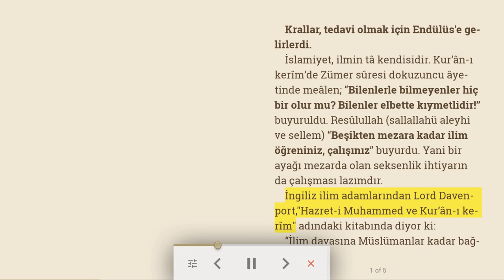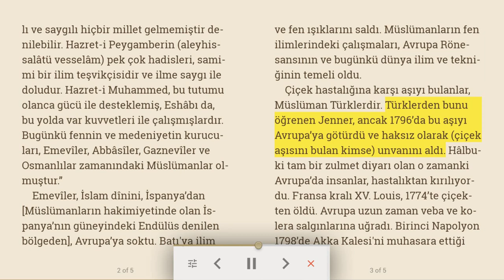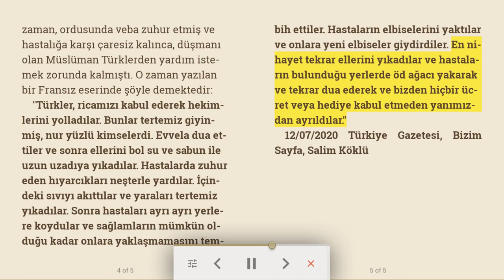Krallar, tedavi olmak için Endülüs'e gelirlerdi | İslam tıbbı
İslamiyet, ilmin tâ kendisidir. Kur’ân-ı kerîm’de Zümer sûresi dokuzuncu âyetinde meâlen; “Bilenlerle bilmeyenler hiç bir olur mu? Bilenler elbette kıymetlidir!” buyuruldu. Resûlullah (sallallahü aleyhi ve sellem) “Beşikten mezara kadar ilim öğreniniz, çalışınız” buyurdu. Yani bir ayağı mezarda olan seksenlik ihtiyarın da çalışması lazımdır.
İngiliz ilim adamlarından Lord Davenport,"Hazret-i Muhammed ve Kur’ân-ı kerîm" adındaki kitabında diyor ki:
“İlim davasına Müslümanlar kadar bağlı ve saygılı hiçbir millet gelmemiştir denilebilir. Hazret-i Peygamberin (aleyhissalâtü vesselâm) pek çok hadisleri, samimi bir ilim teşvikçisidir ve ilme saygı ile doludur. Hazret-i Muhammed, bu tutumu olanca gücü ile desteklemiş, Eshâbı da, bu yolda var kuvvetleri ile çalışmışlardır. Bugünkü fennin ve medeniyetin kurucuları, Emevîler, Abbâsîler, Gaznevîler ve Osmanlılar zamanındaki Müslümanlar olmuştur.”
Emevîler, İslam dînini, İspanya’dan [Müslümanların hakimiyetinde olan İspanya’nın güneyindeki Endülüs denilen bölgeden], Avrupa’ya soktu. Batı'ya ilim ve fen ışıklarını saldı. Müslümanların fen ilimlerindeki çalışmaları, Avrupa Rönesansının ve bugünkü dünya ilim ve tekniğinin temeli oldu.
Çiçek hastalığına karşı aşıyı bulanlar, Müslüman Türklerdir. Türklerden bunu öğrenen Jenner, ancak 1796’da bu aşıyı Avrupa’ya götürdü ve haksız olarak (çiçek aşısını bulan kimse) unvanını aldı. Hâlbuki tam bir zulmet diyarı olan o zamanki Avrupa’da insanlar, hastalıktan kırılıyordu. Fransa kralı XV. Louis, 1774’te çiçekten öldü. Avrupa uzun zaman veba ve kolera salgınlarına uğradı. Birinci Napolyon 1798’de Akka Kalesi'ni muhasara ettiği zaman, ordusunda veba zuhur etmiş ve hastalığa karşı çaresiz kalınca, düşmanı olan Müslüman Türklerden yardım istemek zorunda kalmıştı. O zaman yazılan bir Fransız eserinde şöyle demektedir:
"Türkler, ricamızı kabul ederek hekimlerini yolladılar. Bunlar tertemiz giyinmiş, nur yüzlü kimselerdi. Evvela dua ettiler ve sonra ellerini bol su ve sabun ile uzun uzadıya yıkadılar. Hastalarda zuhur eden hıyarcıkları neşterle yardılar. İçindeki sıvıyı akıttılar ve yaraları tertemiz yıkadılar. Sonra hastaları ayrı ayrı yerlere koydular ve sağlamların mümkün olduğu kadar onlara yaklaşmamasını tembih ettiler. Hastaların elbiselerini yaktılar ve onlara yeni elbiseler giydirdiler. En nihayet tekrar ellerini yıkadılar ve hastaların bulunduğu yerlerde öd ağacı yakarak ve tekrar dua ederek ve bizden hiçbir ücret veya hediye kabul etmeden yanımızdan ayrıldılar."

12/07/2020 Türkiye Gazetesi, Bizim Sayfa, Salim Köklü